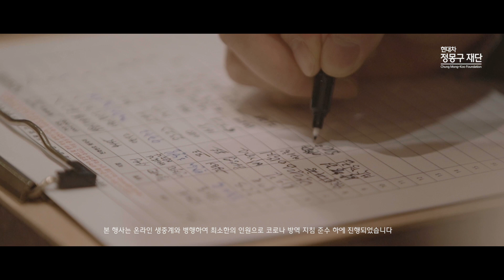2020 파이널 챕터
지난 12월 12일 현대차 정몽구 재단은 2020년 한 해를
마무리하며 올 한 해 사회공헌 사업에 참여한 협력기관에게
감사인사를 전하고, 문화 나눔의 시간을 갖는 파이널 챕터
행사를 개최했습니다.

이번 행사는 코로나19 상황으로 어려운 상황 속에서도
현대차 정몽구 재단과 함께 사회공헌 활동에 동참한 기관들의
성과를 돌아보고, 온드림 문화예술 장학생과 '함신익과 심포니송
오케스트라'의 해설이 있는 클래식 콘서트로 감상하는 것으로
구성되었는데요.
특히 올해는 그동안 함께한 사업을 종료하게 된 기관을 대상으로
감사패를 수여하는 특별한 시간을 가져 더욱 의미 있던
시간이었습니다.

코로나19 방역을 위해 최소한의 인원만 초청하여 행사를 진행한
대신 온라인 생중계가 동시에 진행되어 온/오프라인으로 함께해
더욱 뜻깊었던 감사의 시간을 함께 감상하시죠!